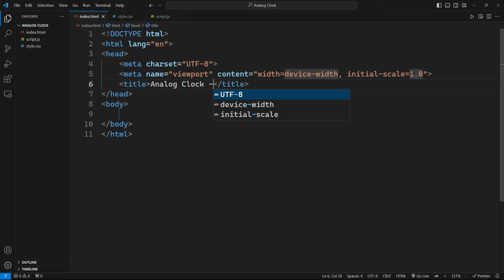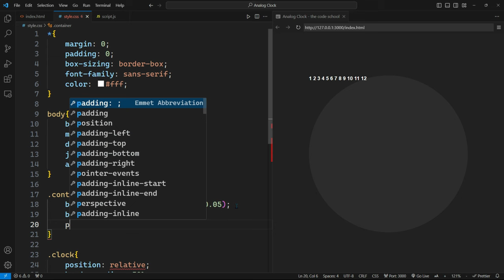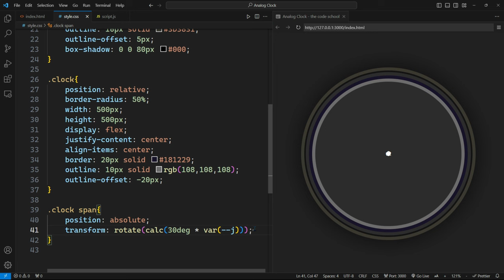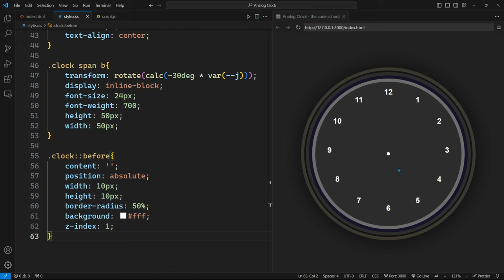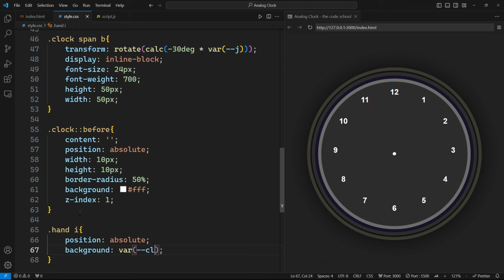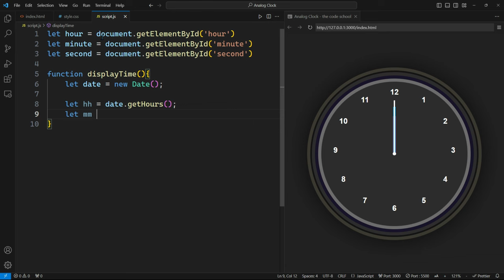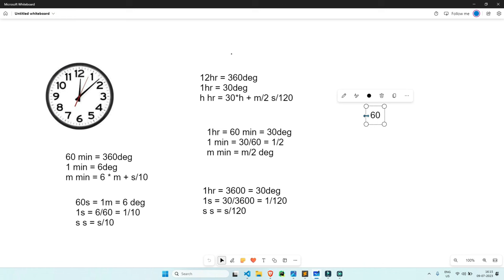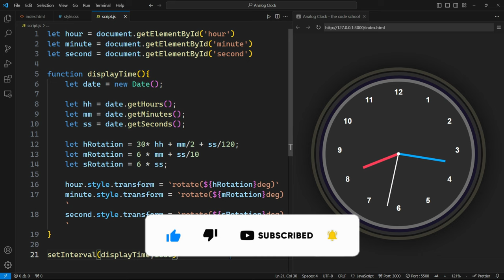Create an Analog Clock using HTML CSS and JavaScript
Create Analog Clock using HTML CSS and JavaScript | JavaScript Project for beginners | JavaScript Clock Tutorial | Make Analog Clock using HTML CSS and JavaScript

In this JavaScript Analog Clock Tutorial,  you will learn how to create html CSS JavaScript clock. First we will create  the Design of the Clock using HTML CSS and then we will add the functionality to the clock using JavaScript .

🏷️Chapters
00:00 - Intro
00:10 - Initial Setup
00:27 - HTML Coding
01:44 - Link CSS File
01:57 - CSS Coding
10:16 - Clock Hand Creation
13:59 - Add JS File
14:09 - JS Coding
15:54 - Calculate Clock Hand Rotation
21:54 - Outro

javascriptproject